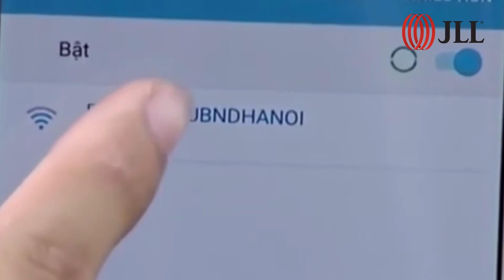JLL Vietnam Market Watch Week 37 2016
1. Vietnamese airlines order 40 Airbus jets worth $6.5 billion
2. Japan provides 11 billion JPY loan for Vietnam
3. Vietnam licenses unit of Malaysian bank CIMB
4. Hanoi’s New Walking Streets inject $21 million during first weekend

Video source from FBNC, VTC